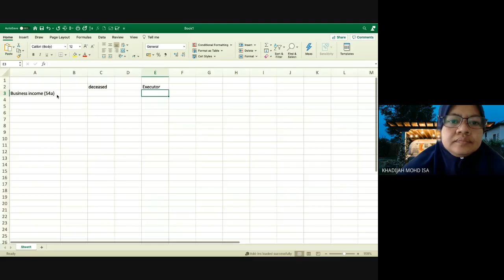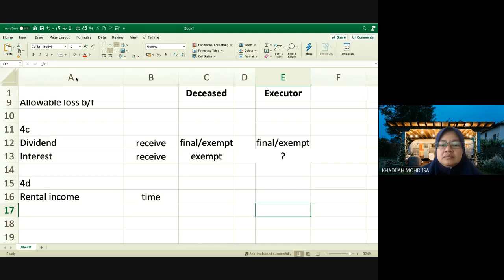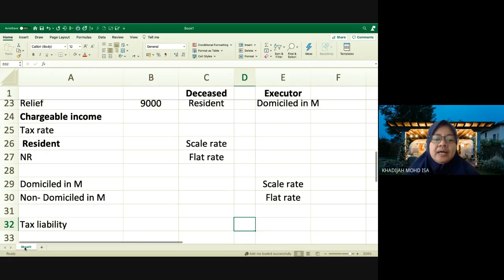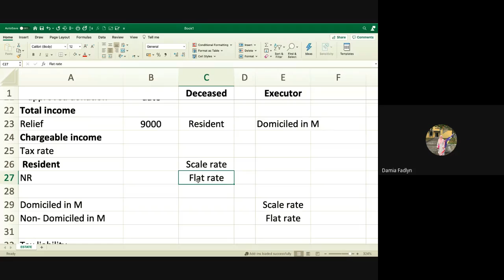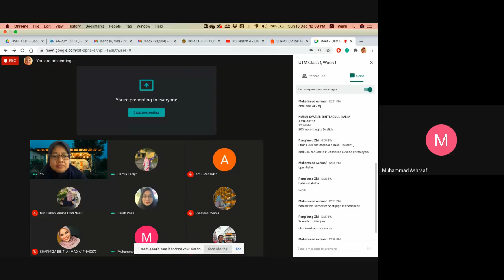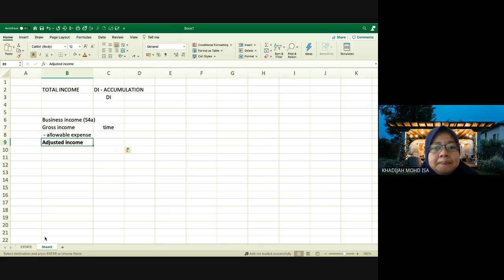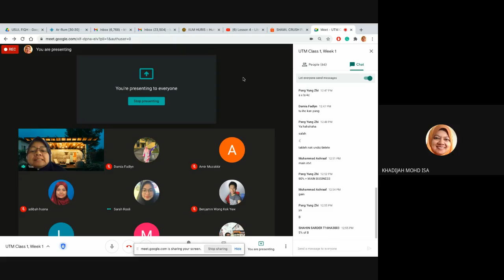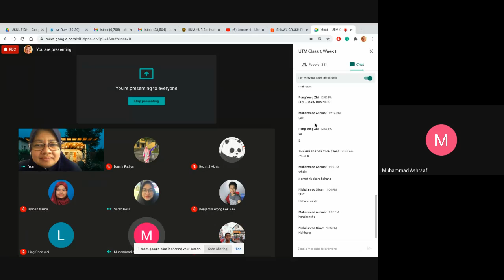UTM Revision on Estate, Trust and IHC